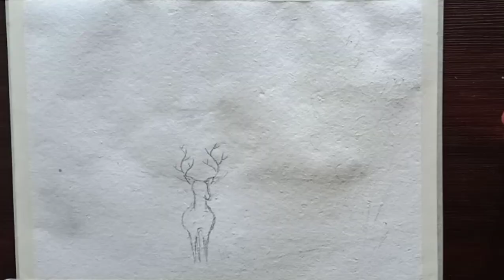how to Draw Beautiful Riverside Sunset Landscape Painting with Deer - Watercolor painting/ Beginners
Hello friends, in this video I'll show you how to paint Beautiful Riverside Sunset Landscape Scenery Painting with Deer, for beginners in very Easy steps with Water Colour.